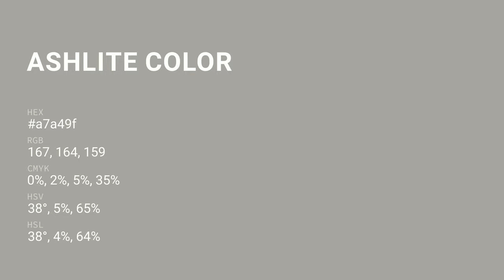Ashlite color a7a49f hex color - Grey color - Cool color a7a49f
What color is Ashlite ? a7a49f hex color - Grey color - Cool color a7a49f

Hex a7a49f Color Code is also known as Ashlite color.

Hex a7a49f Color code in RGB color code model is created after adding 65.49% red color, 64.31% green color and 62.35% blue color.
Hex a7a49f Color code in CMYK color (process color) code model is generated after subtraction of 0% cyan, 1% magenta, 4% yellow and 34% black.